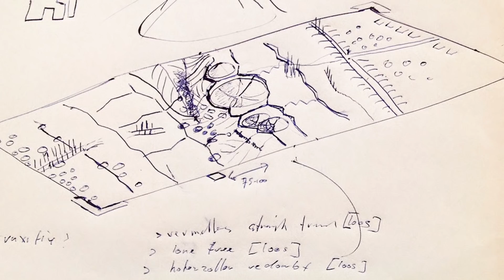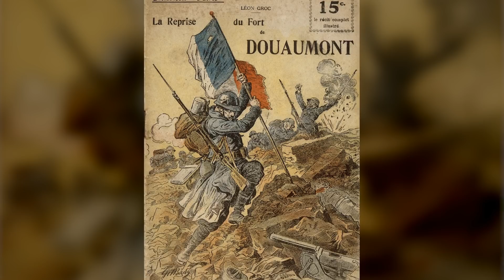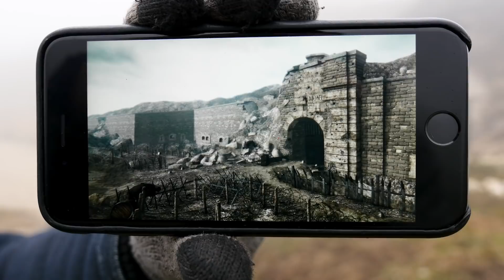Exploring Fort Douaumont With The VERDUN Developers I THE GREAT WAR Special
We went to the Verdun area in France this winter and visited Fort Douaumont together with the developers of the video game VERDUN. They rebuilt the fort in their game and their knowledge of the sight shows when Indy is walking through the fort.

The Team responsible for THE GREAT WAR is even bigger:

- CREDITS -
Presented by : Indiana Neidell
Written by: Indiana Neidell
Director: Toni Steller & Florian Wittig
Director of Photography: Toni Steller, Julian Zahn
Sound: Markus Linke
Editing: Toni Steller
Motion Design: Philipp Appelt
Research by: Indiana Neidell
Fact checking: Markus Linke

Author: Indiana Neidell
Visual Concept: Astrid Deinhard-Olsson & David van Stephold
Executive Producer: Spartacus Olsson
Producer: Toni Steller & Florian Wittig
Social Media Manager: Florian Wittig